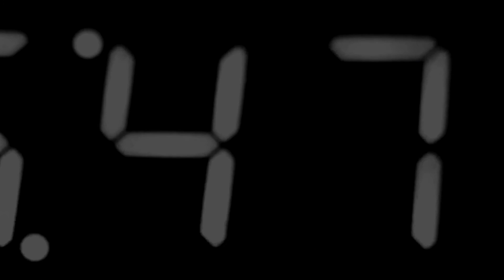CROC SHOP : Empowered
HD Video-single off C/S' 2020 album "Resist!"